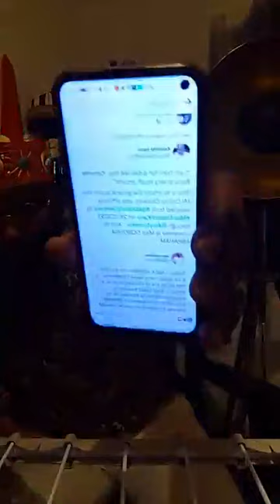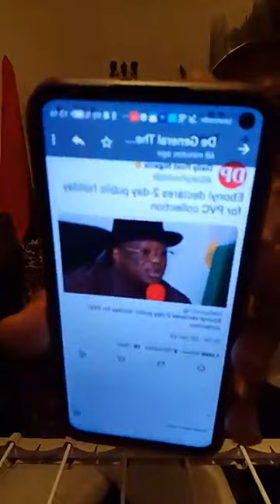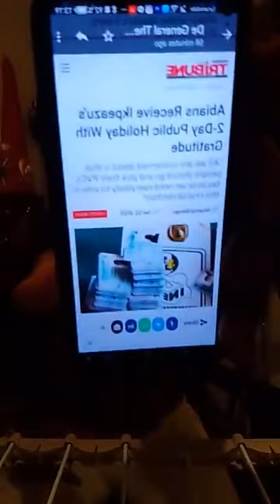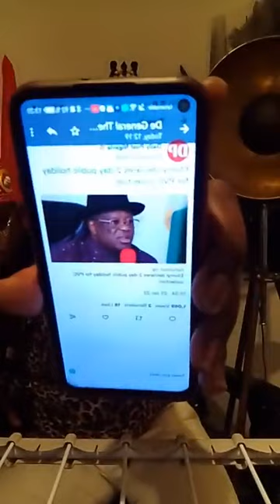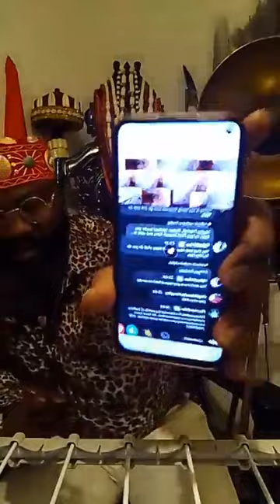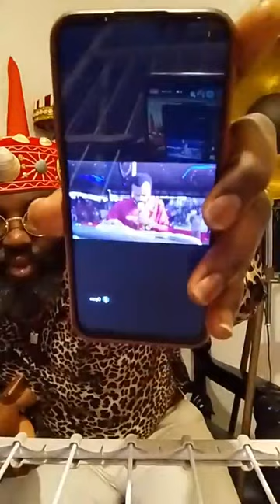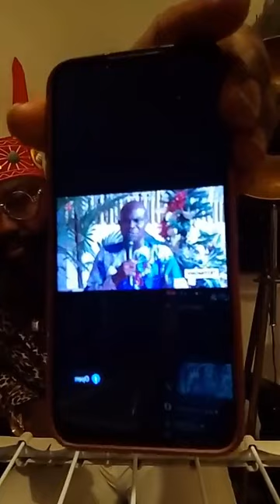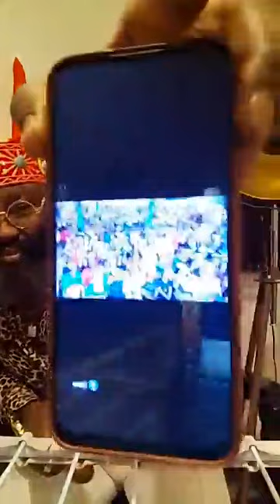A Question That Madam Finance And Her Co-hurts Must Answer - Mazi Okechukwu DE GENERAL Jan 24, 2023